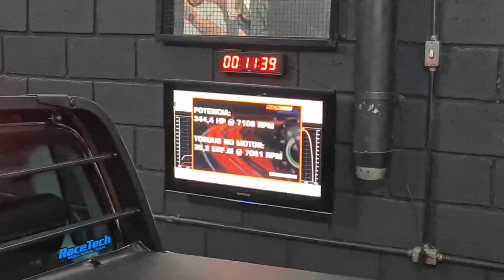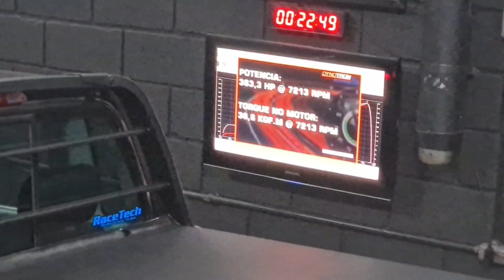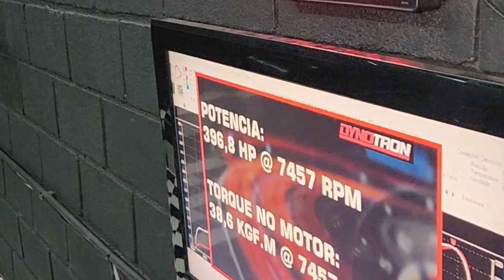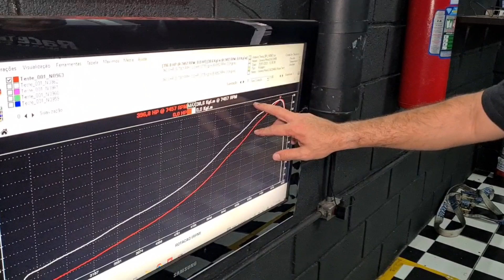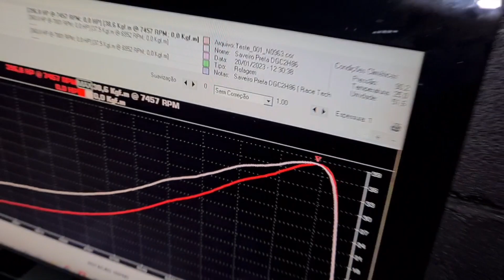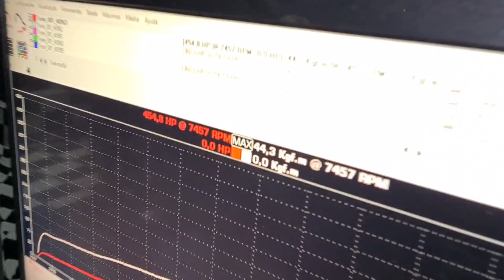O retorno da Nega Juju "Saveiro turbo" agora com pressão - Racetech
PARTICIPE !!!

Sempre pode ficar melhor!!!

Parceiros